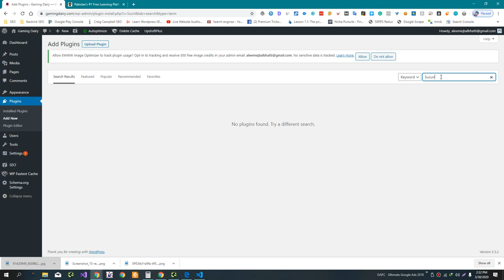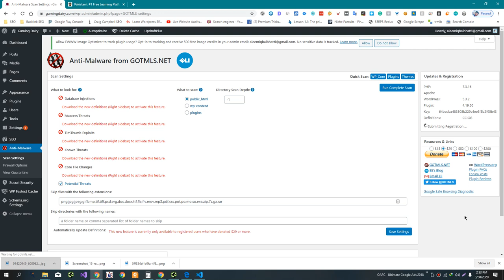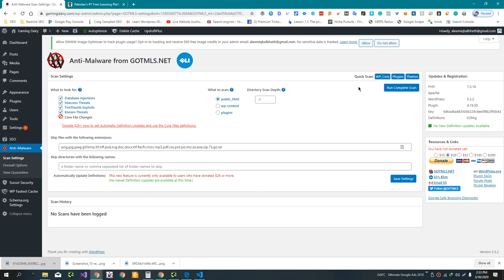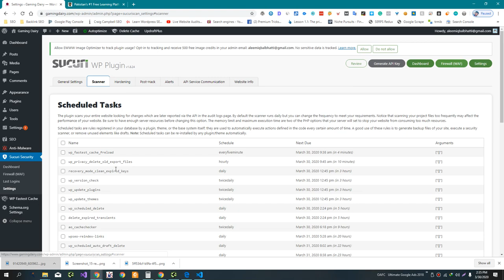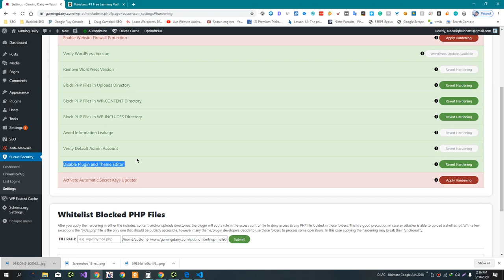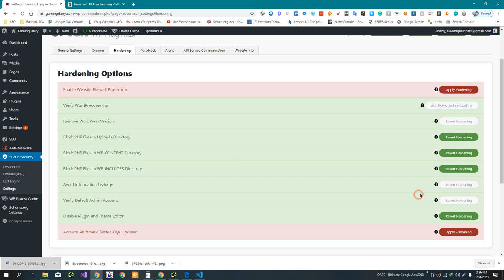How to Do Wordpress Security Optimization 2025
Security Optimization

💥💥Vieo Chapters💥💥
00:00 Universal SEO Tool
00:48 Building Dofollow Comment Backlink
03:50 Building Dofollow Forum Backlinks
14:32 Ending

This video includes: wordpress security issues,wordpress security plugin,wordpress security,wordpress security 2023